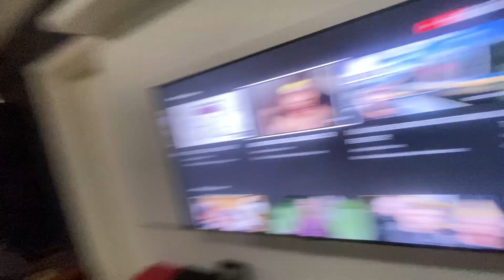CHEGOU O QUE EU MAIS ESPERAVA!!